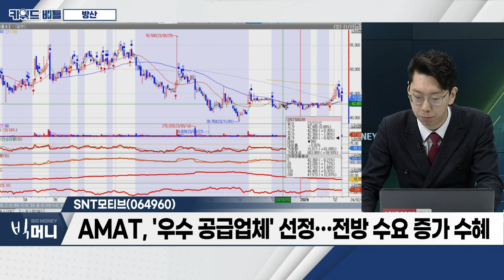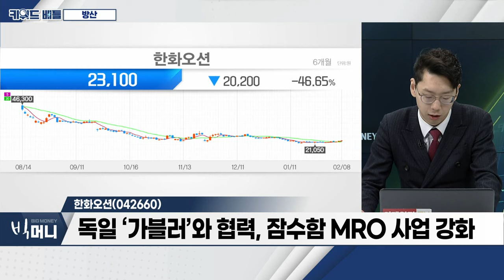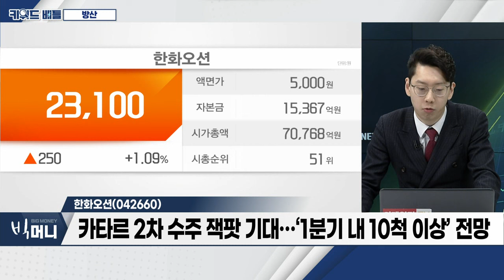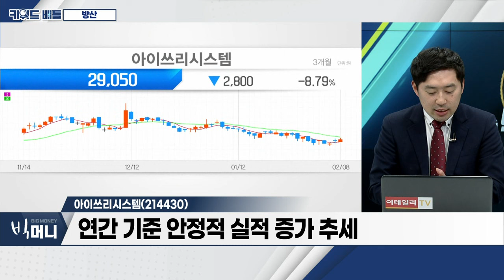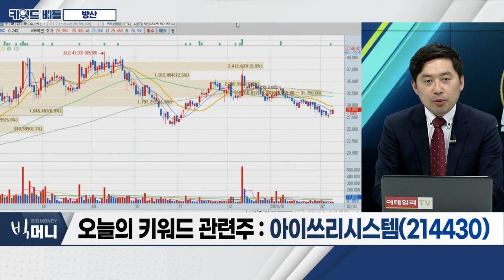SNT모티브(064960), 한화오션(042660), 아이쓰리시스템(214430)_키워드 배틀 (20240208)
- 전 세계적 지정학적 리스크 강화
- 북-러 방문·자금 조달로 대북 안보 리스크 강화
- 수출입 은행법 개정 논의 중… 기존 15조→50조 상향

- 세계 방산전시회 참가… “중동시장 공략”
- AMAT, '우수 공급업체' 선정… 전방 수요 증가 수혜
- 주당 1,000원 현금배당 결정

- 독일 ‘가블러’와 협력, 잠수함 MRO 사업 강화
- 카타르 2차 수주 잭팟 기대… ‘1분기 내 10척 이상’ 전망
- 친환경 해운업 진출

아이쓰리시스템(214430)
- 연간 기준 안정적 실적 증가 추세
- 로봇이 지배할 미래 전장 ‘눈’… 대체 불가 기술력
- T2SL 소자 기술 적용 센서 양산 준비